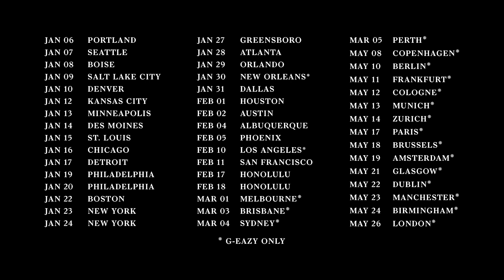G-Eazy - When It's Dark Out World Tour (Trailer)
Featuring A$AP Ferg, Nef The Pharaoh, & Marc E Bassy